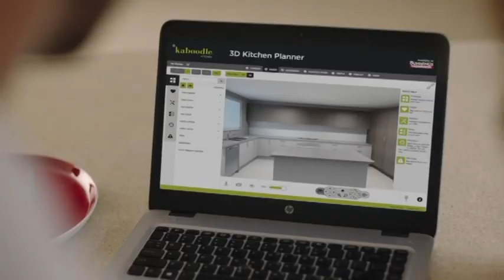Kaboodle Kitchen Planner (Spoof)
Found an old video